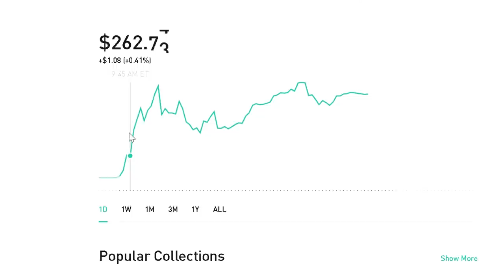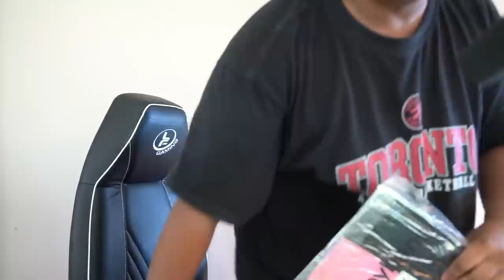a final message to the nba 2k developers...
Everything that needs to be said has already been said. So make I'm going to make this a final message to the nba 2k20 developers...